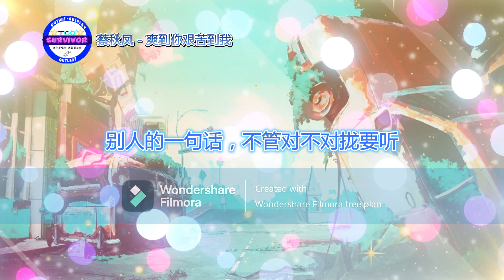[蔡秋凤] 爽到你艰苦到我 - 歌词版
作词：李岩修
作曲：徐嘉良
导演：冯云
主唱：蔡秋凤

看你在过生活，拢是坐著赚躺著吃
阮那会像破布，乎你丢置咧桌仔脚
别人的一句话，不管对不对拢要听
阮那是多喘气，就惨啊

啊... 爽到你艰苦到我，怨叹啊阮的命
啊... 阮就惦惦来过生活
多讲话是自己讨皮痛

啊... 爽到你艰苦到我，生成是这款命
啊... 鸟啊哮出著阮的心晟
烧酒一嘴喝乎茫茫，卡快活